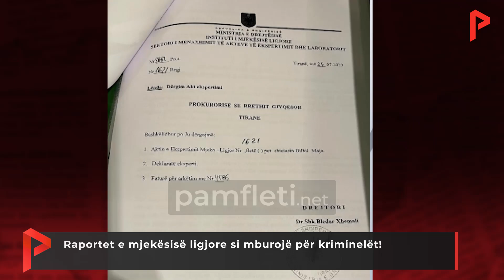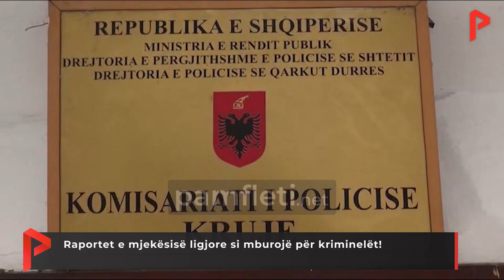Raportet e mjekësisë ligjore si mburojë për kriminelët!